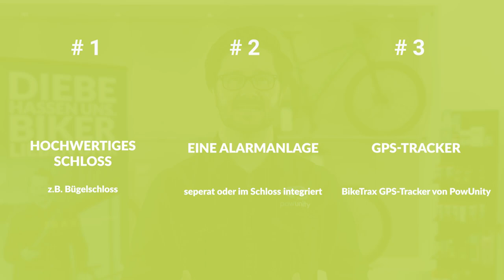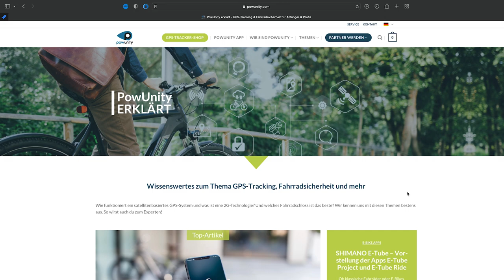Fahrrad geklaut, was tun? Die 3 wichtigsten Sofortmaßnahmen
Dein E-Bike wurde gestohlen? Dann ist es wichtig, dass du schnell handelst und diese 3 Sofortmaßnahmen ergreifst! Wir erklären dir was genau in dieser heiklen Situation zu tun ist.

Inhaltsverzeichnis
Schritt 1: Diebstahl der Polizei melden
Schritt 2: Diebstahl der Versicherung melden
Schritt 3: Selbst nach dem Fahrrad suchen
Obendrauf: Die wichtigste Maßnahme VOR einem Diebstahl!

▬ Likes & Sympathie ▬▬▬▬▬▬▬▬▬▬▬▬▬▬▬▬